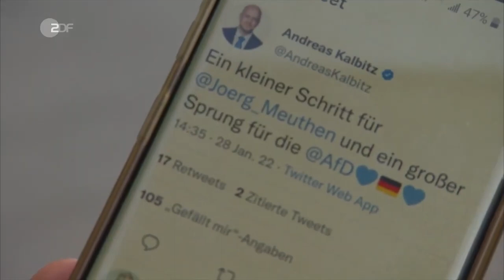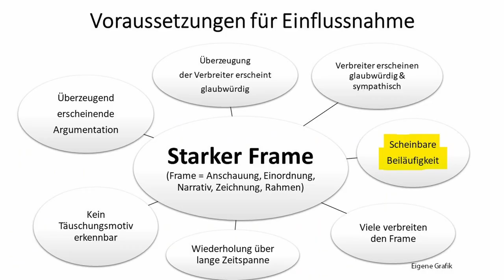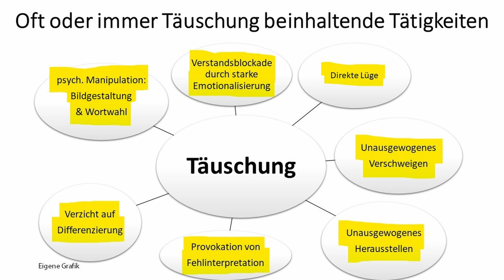Wie Jörg Meuthen, ZDF und Welt der AfD maximal schaden wollen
Auf welche Weise der Ex-Parteivorsitzende der AfD Jörg Meuthen in Interviews bei ZDF und Welt versucht, die AfD nachhaltig als maximal unmöglich darzustellen und eine Voreingenommenheit in der Bevölkerung zu erzeugen und zu verstärken, um eine Auseinandersetzung mit der AfD zu verhindern, mit welchen Propagandamitteln die Medien gegen die AfD arbeiten und wie die AfD sich gegen den Rufmord Meuthens und der Medien wehren kann, darum und um anderes geht es in diesem Video.

0:00 Einleitung
1:00 O-Ton Interviewfragen Welt
2:33 O-Ton Interviewfragen ZDF Heute Journal
4:51 O-Ton ZDF Heute Journal über Meuthen-Rücktritt
8:56 O-Ton ZDF Heute Journal Interview mit Jörg Meuthen
17:23 Kommentar
18:46 Kommentar zu Welt-Interview mit Ausschnitten
35:39 Abschließende Gedanken

Bankverbindung
Politik, Psychologie & anderes
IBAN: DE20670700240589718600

Wichtige Informationen:
Metastudie von John Ioannidis zur Feststellung der Mortalität von Covid-19:

Nachrichten:
Lion Media

Virale Videos:
Ritter der Meinungsfreiheit, Die Wahrheit des Admirals
Für Gerechtigkeit
CLIPS Returns
_horizont_
Toni Bartl
Andreas Patzwahl

Rin99er - Kommentierung

Gleichberechtigt – Wahlkampfstrategie

MMnewsTV – Kommentierung

Honigwabe - Streams